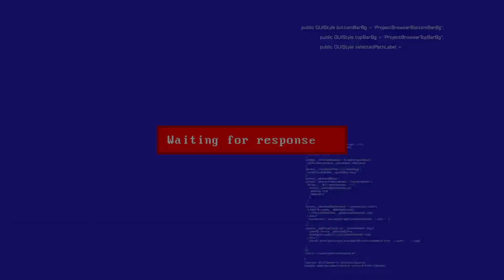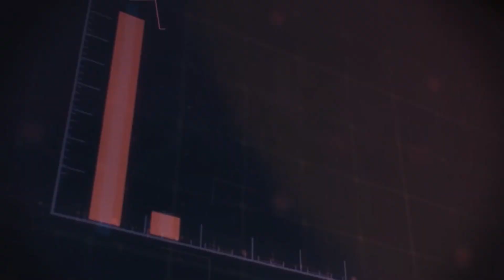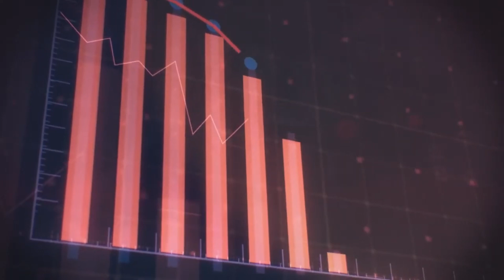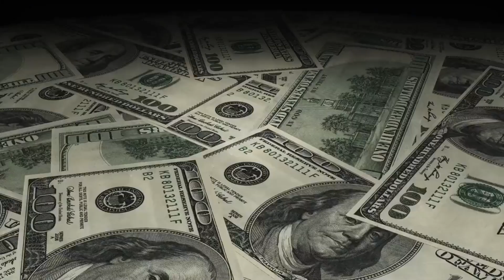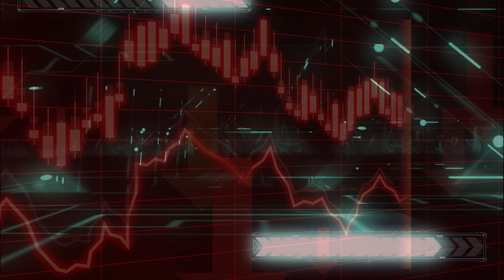How America Is Countering Next-Generation Cyber Attacks | TOSS C3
In this video, we explore how the US is preparing to counter next-generation cyber-attacks and what you can do to protect yourself. The future is scary, but it doesn't have to be with TOSS C3.

WHO IS GREG HANNA?
Founder & CEO of TOSS C3, Greg has pioneered cybersecurity, business continuity/disaster recovery and cloud technology platforms and most recently launched Five-Star Compliance, TOSS’ GRC digital platform for information security, data compliance, vCSO, vCISO and vDPO services which helps clients reduce their cyber-liability policy rate and win highly regulated enterprise customers for their own business.

WHAT IS TOSS C3
TOSS delivers true leverage to its clients by increasing the effectiveness and efficiency of their staff and business processes through the proper application and management of the right technology.

As the highly in demand technology company focused on Cybersecurity, Co-Managing IT, Converting Companies to the Cloud, and building Information Security Compliance programs, TOSS C3 is the sole-provider of IT as a Utility®, ZPS®, and vBCDR®, and recognized by the United States Patent and Trademark Office as the Cloud Conversion Company®